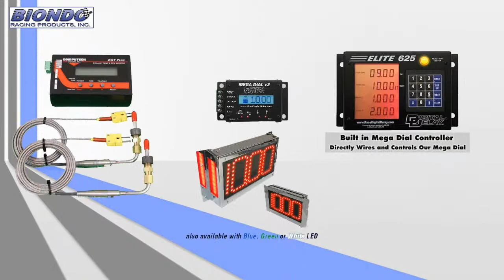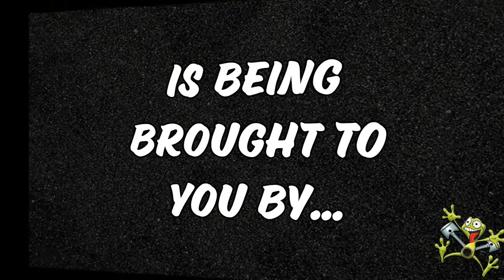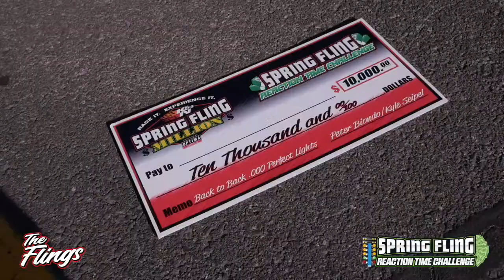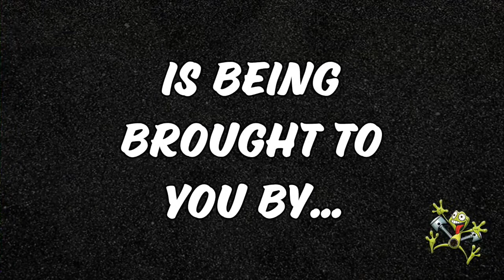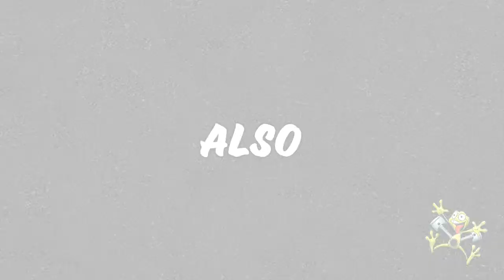2nd Annual Numidia Spring 150 - Friday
They had so much fun with the original Numidia 150, it was only natural to create an event in the spring as a kickoff race for the season.

Now in it's 2nd year, the Spring Numidia 150 is an event to attend for all racers in the northeast.  Set in some of the most picturesque country in the mountains of Pennsylvania, this is one of the nicest tracks you could attend.  With a staff that aims to please, you don't want to miss this event!

Racing starts Friday at noon.